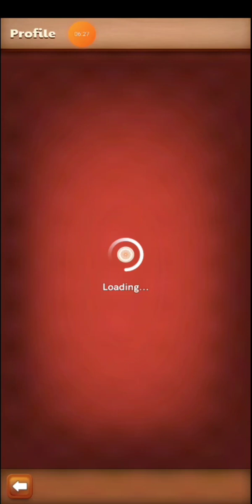Carrom pool unlimited coins and gems 💎 hack tool in 2024 | How to growth coins and Gems | see video